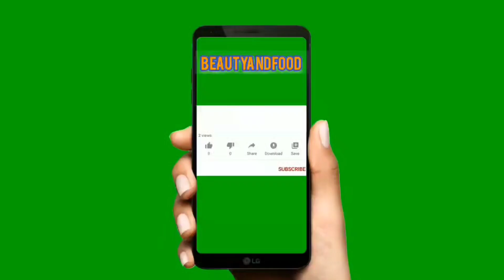채연 둘이서 커버 뷰티앤푸드 CHAE YEON and I will cover Beauty and Food